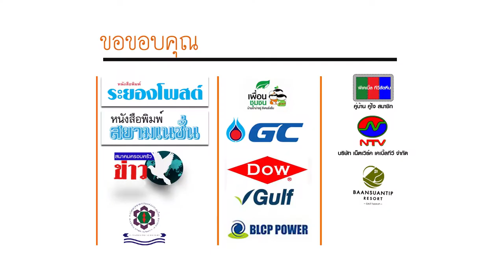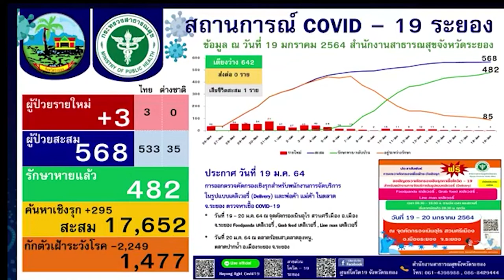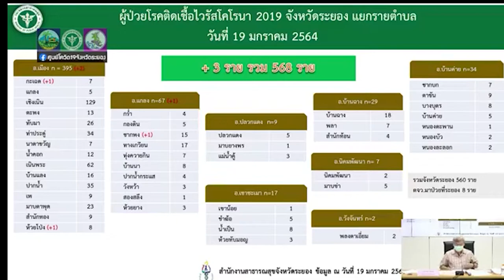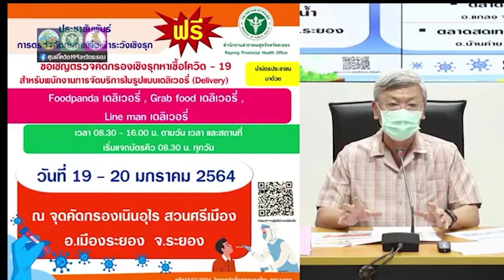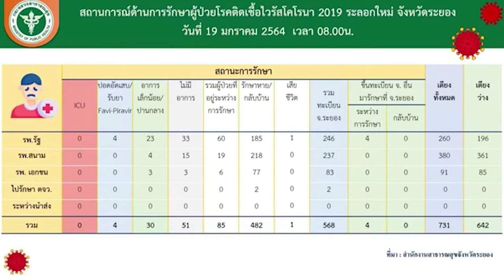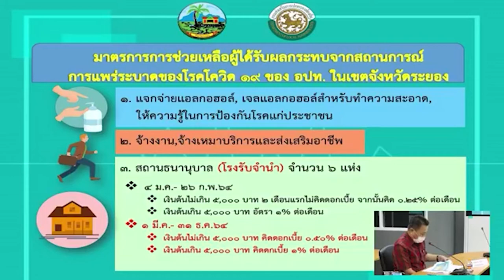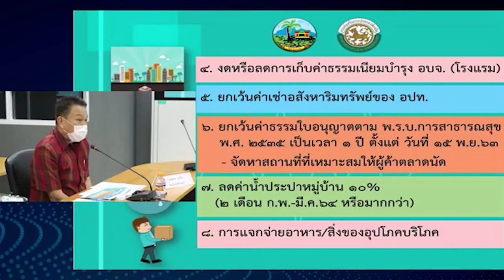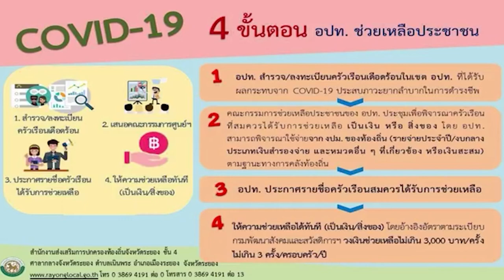ตะวันออก onair640102